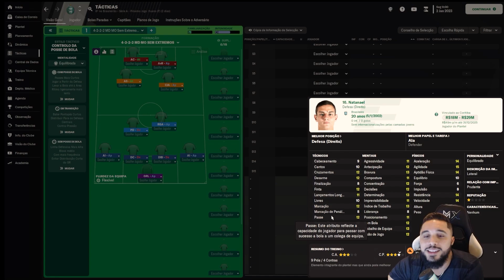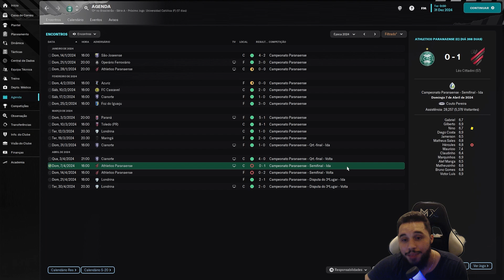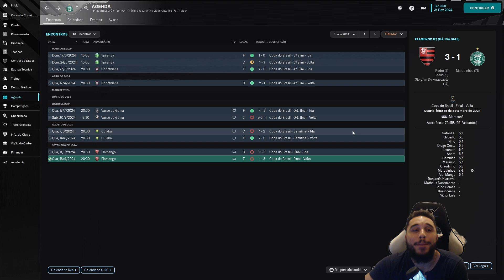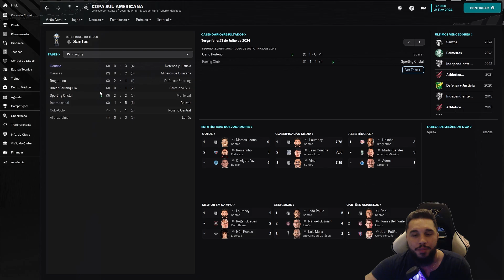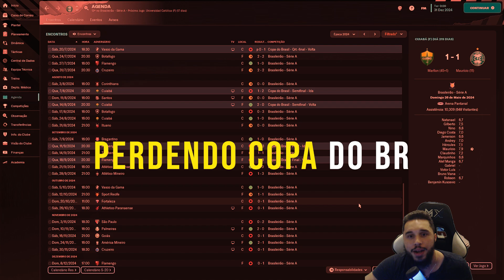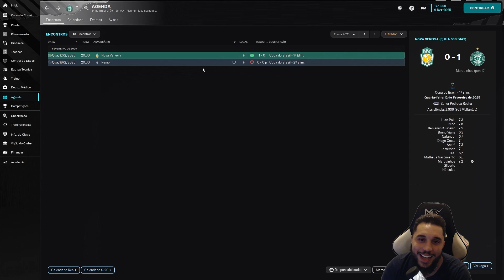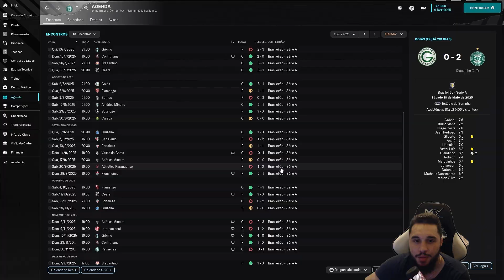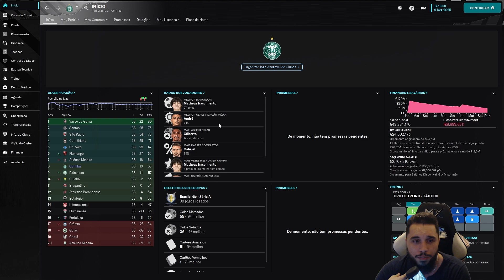COXA SAF Parte 2 - 💰💥 Dos 450 milhões ao topo do mundo? 🌎⚽ Descubra o destino do time até 2025!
🎮 Bem-vindos à emocionante continuação da nossa série COXA SAF no Football Manager 2023! Nesta segunda parte, vamos acompanhar de perto a jornada épica do Coritiba em busca da glória. Com um orçamento de 450 milhões, fizemos contratações de peso e montamos um time imbatível!

🏆 Será que conquistamos títulos importantes? Quais desafios enfrentamos pelo caminho? Descubra tudo isso e muito mais neste vídeo eletrizante. Acompanhe-nos até o ano de 2025 e testemunhe a ascensão do Coritiba rumo ao topo do mundo!

Vamos espalhar a empolgação e ver até onde o Coritiba pode chegar!